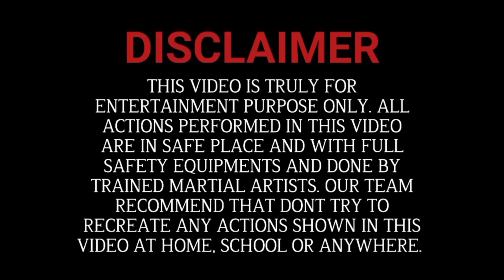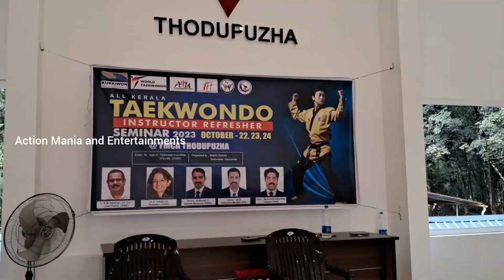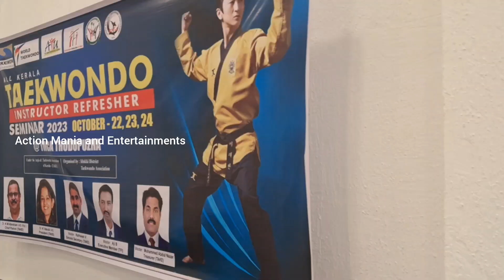ALL KERALA TAEKWONDO INSTRUCTOR REFRESHER SEMINAR 2023 || SUJITH R NATH 7 November 2023